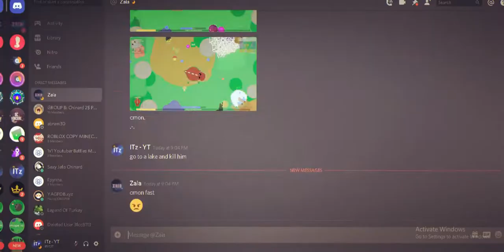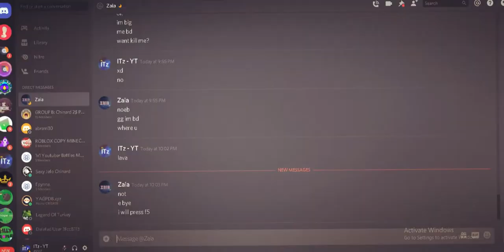First Aqua Yeti Gameplay Of Mope.io!.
Sorry for the delay, and sorry too for the Bad Quality.

🎵Copyright:
The music used in this video is original and not copied, it belongs to the creator of the music.🎵

Note: me and zaia are one of the first players getting Aqua yeti

VOICE REVEAL!? : --- 50 Likes ---